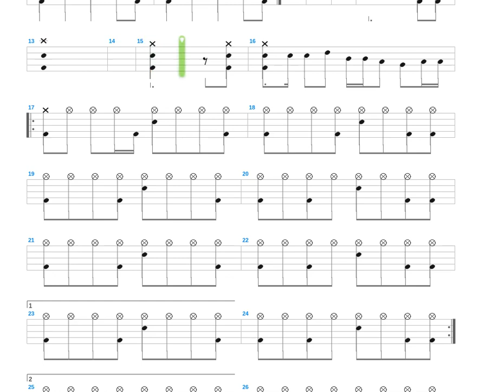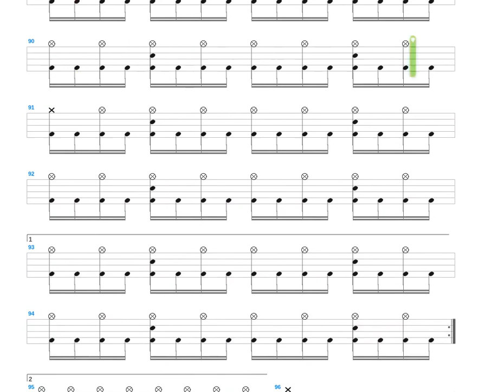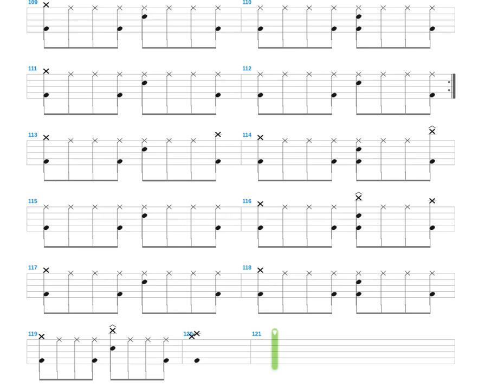The Dark Conquest + Covenant + Drum only + Drum tab